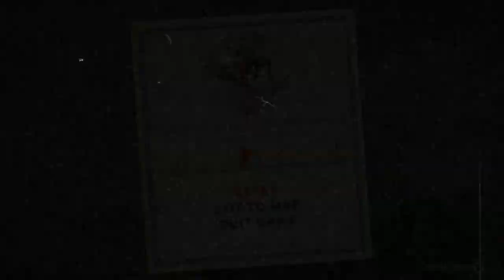Cuphead - Часть 4 - Жужелицы повсюду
Игра на заказ от RailyFonix Play: Cuphead!
НОВЫЕ ИГРЫ НА ЗАКАЗ БОЛЬШЕ НЕ ПРИНИМАЮТСЯ!